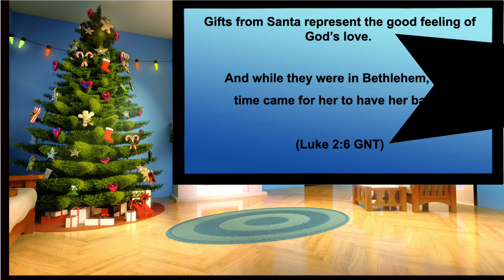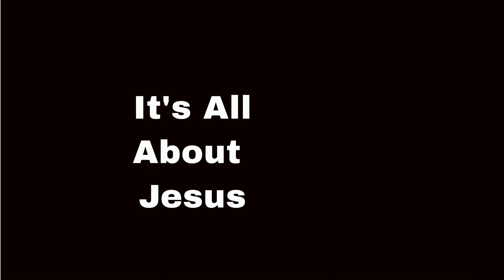Spirit Calling Kids, A Special Gift 📦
Spirit Calling kids with a special gift.  Jesus is a gif from God.